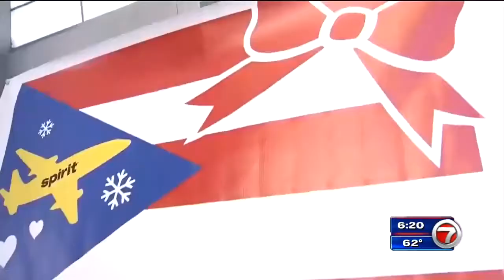WSVN7News_Miami News Weather_OperationPRGiftLift_VIMEO